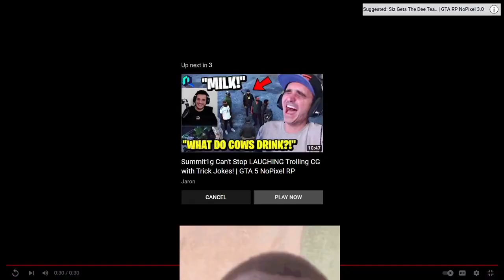RATED Reacts to Arnie Getting Spiked By a Track Star COP! NoPixel | GTA CG